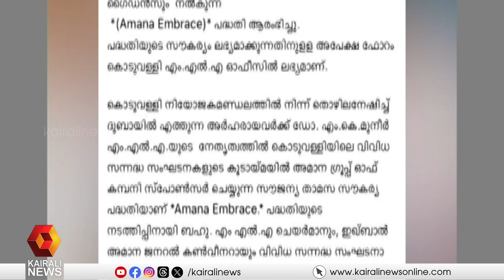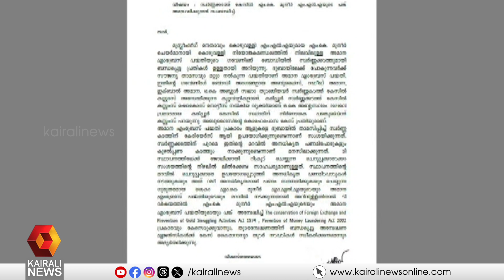അമാന എംബ്രസ് പദ്ധതി; സമഗ്ര അന്വേഷണം ആവശ്യപ്പെട്ട് ഡി വൈ എഫ് ഐ പ്രതിഷേധ കൂട്ടായ്മ ഇന്ന്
Amana Embrace project; DYFI protest today demanding a thorough investigation